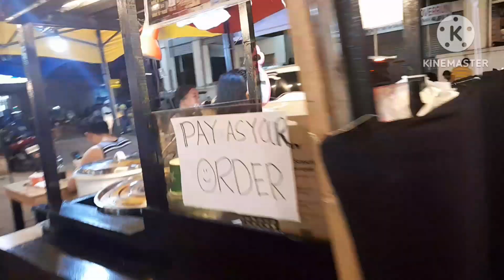SHAWARMA!!TAYTAY NIGHT MARKET.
taytay night market